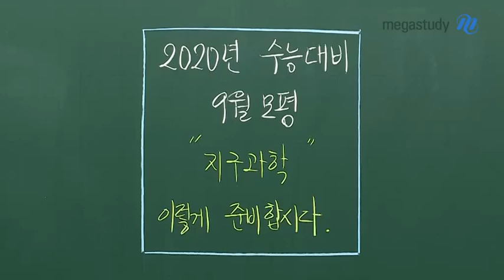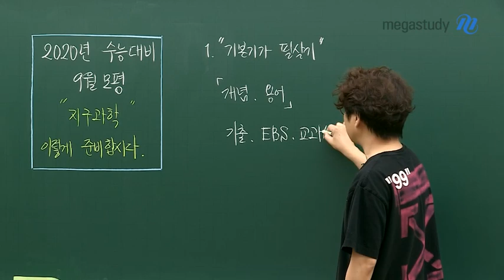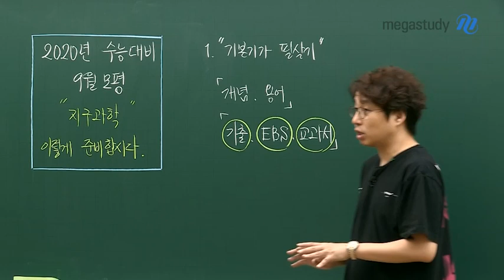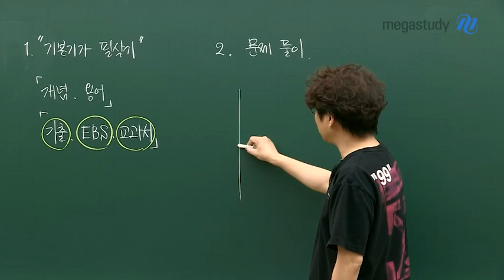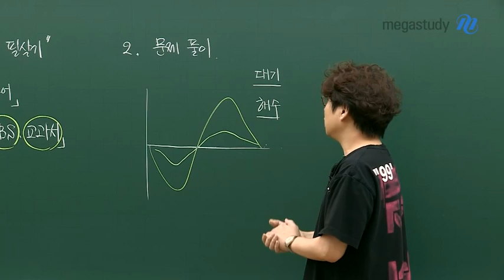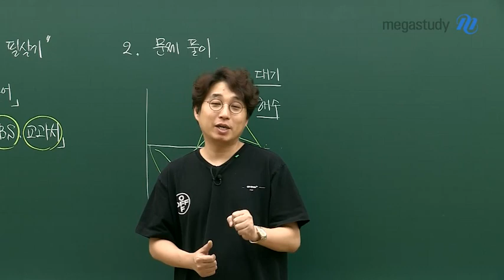[메가스터디] 지구과학 박선 쌤 - 9월 모평, 지구과학은 이렇게 준비합시다!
9월 모평 잘 준비하고 있나요?

선생님이 늘~ 강조한
기본이 되는 것들은 절대 놓쳐서는 안됩니다!

학생들마다 지구과학 학습 상황이 다르지만,
모두가 중요하게 생각해야 하는 것들을 알아봅시다:)

1. 기본기가 필살기다.

- 기본 개념, 용어 정리
- 기출, EBS, 교과서는 매우 기본★
- 디테일한 계획을 잡고 꼭! 지키자!

2. 문제풀이 과정의 방식

- 생소한 주제에 대한 확실한 대처!
- 나만의 로직을 만들어 분석&사고 능력 기르기

더운 여름 많이 지치겠지만
얼마 남지 않은 9월 모평까지 꾸준히 공부하고,
문제를 접하는 자세를 키워 질적 향상을 노리는 공부를 계속해주세요!

지치지 말고! 건강관리 잘하며 끝까지 달려갑시다!

★잠깐★

지구과학l 선택자를 위한 박선 선생님의
9월 모평 대비 무료 모의고사도 놓치지 마세요!